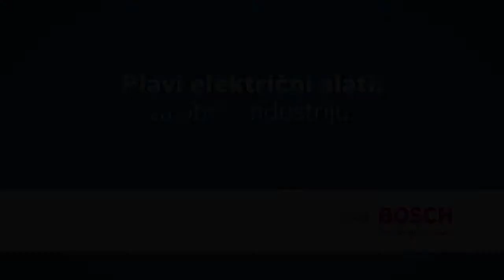GWS 9-115 / GWS 9-125 / GWS 11-125 Professional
Najizdržljivije u svojoj klasi